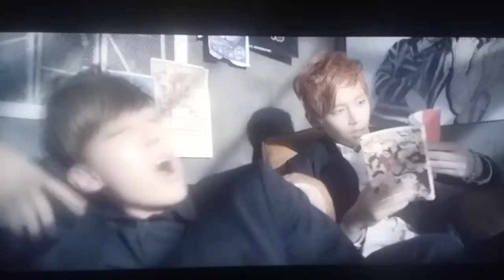KPop-Boy In Love by-BTS.